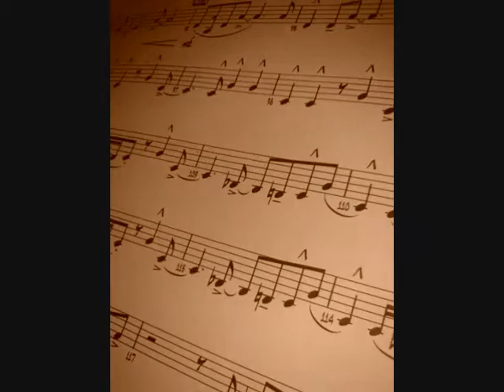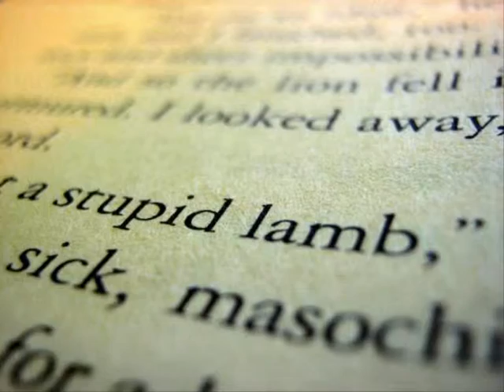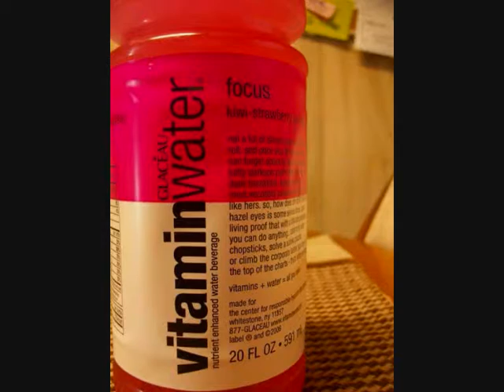Memories of SMK SERI SERDANG 6 SABAR ( 2008 )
My Memories of SMKSS 6 SABAR (2008)

6 SABAR  STUDENT !! ( 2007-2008 ) YOU GUYS ARE TAGGED TO WATCH THIS VIDEO !! xD